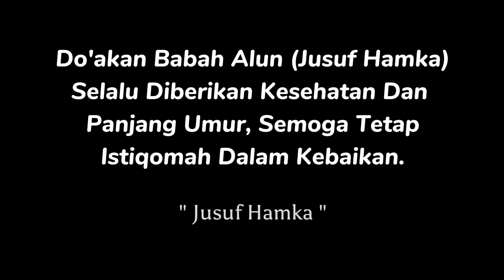JUSUF HAMKA DIRAWAT DI RUMAH SAKIT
Hari ini Babah Alun tidak bisa CFD karena sakit, sekarang beliau di rawat dirumah sakit, doakan babah alun semoga kembali sehat dan bisa beraktivitas seperti biasanya.